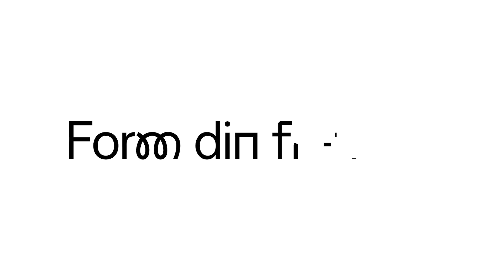Laborant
Hvordan er det at studere til laborant? Læs mere om uddannelsen på